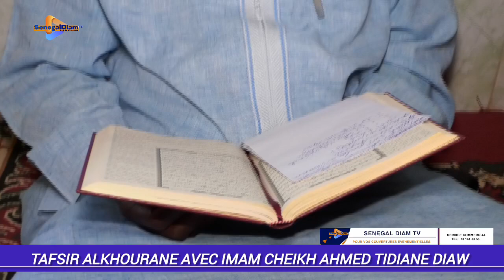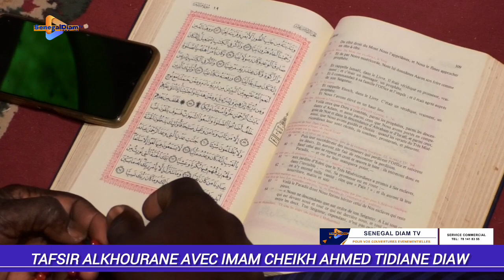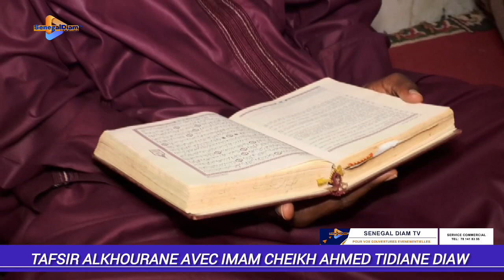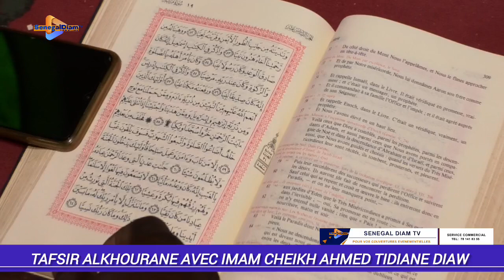TAFSIR ALKHOURANE AVEC IMAM CHEIKH AHMED TIDIANE DIAW 3ÉME JOURS...